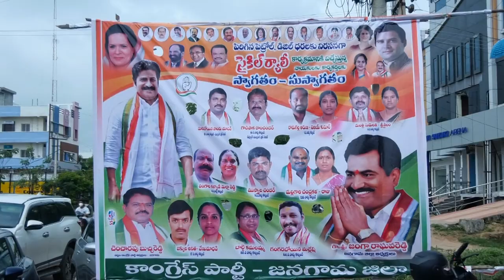DCC PRESIDENT JANGA RAGHAVA REDDY CYCLE YATHRA JANGAON